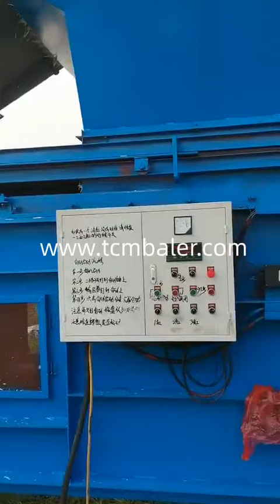chopped straw compress baler machine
Details of chopped straw compress baler machine, chopped straw compress baler, chopped straw compress bagging machine,

TCM BALER TCMBALER is a professional chopped straw compress baler machine manufacturer and supplier in China for more than 20 years, and we can offer chopped straw compress baler machine for sale with a cheap wholsale factory price for our customers without any agent or dealers if you wanner buy our chopped straw compress baler machine.

sinobaler hydraulic grass baler machine Kenya, Alibaba hay packing machine in pack Montenegro, Shlok Large hay bale compacting equipment Slovenia, JEWEL Tonga straw bales Uzbekistan, SRS Horizontal baler straw Lebanon, Hellobaler straw square baling machine in india Armenia, FABTEX Grass cutting and packing Indonesia, skbaler Wheat straw pressing machine price in pakistan France, Enerpat Small hay compactor baler Cambodia, ClimateMFG Baler machine making alfalfa grass balers Venezuela, Santec Wood and hay shaving packaging Tunisia, Xtbaler Mini hay packing Dominican, Valvan Mushroom bagging straw press Malawi, nkbaler Grass baling machine for sale Thailand, Gradeall alfalfa automatic baler Somalia, tradeindia Cow feed grass cutter and packing Barbados, Diloya Straw baling commercial machine Qatar, China rice straw baler manufacturers South Korea, Double press grass hay Vatican, Compressed timothy hay Syria, Industrial processing of alfalfa packaging in usa America, China alfalfa baler machine suppliers Sao Tome and Principe, Maize leaves silage baling and bagging Libya, choped hay baling press Cayman Islands, chopped straw press packing baler Kuwait, Straw pressing Japan, baling leaves Tonga, how is grass baling tin made Greece, Tg tools manufacturer silage baler machine for grass corn hay and straw for construction machinery Dominica, Straw bale saw and press machine Macedonia, Hay baling in pakistan Romania, Alfalfa packing machine in india Bosnia and Herzegovina, Wheat straw packaging Israel, Chopped straw baling plant Canada, Baling gain grass press machine Colombia, Grass hydraulic press Luxembourg, Compact baling hay Liberia, into baler for alfalfa hay The Central African Republic, 25 kgs alfalfa bales suppliers Azerbaijan, Alfalfa hay bale pressing machine Vietnam, Chinese hay press Marshall Island, Hot sale straw round baler machine Chile, Baling alfalfa Timor Leste, grass pressing equipment Iraq, Paddy straw baler price Taiwan, grass baler Swaziland, Mini hay press for sale Malta, Melting plastic press with hay Cameroon, Straw bagging machine Saint Kitts and Nevis, chopped straw compactor baler machine New Zealand, Hay biscuit baler Bulgaria, tcm baler vertical wheat rice maize straw baler bale weight 100 _150kg pakistan kazakstan Serbia, Hay baler china Turks and Caicos Islands, Mini hand operated hay baler Djibouti, Home made hay baling Grenada, Grass packing machines, Rice straw compress, Alfalfa silage packing, Rice straw hydraulic compression, choped hay press compactor, Alfalfa silage bale, Hay baler shredder, Hay baler for cardboard, Greenland engineering daska straw baler, Small press hay baler, Hay baling press, Straw bedding packing machine, Portable alfalfa baling machine, straw bricks press 2020, Device making bales of alfalfa, Experimental hay baler,